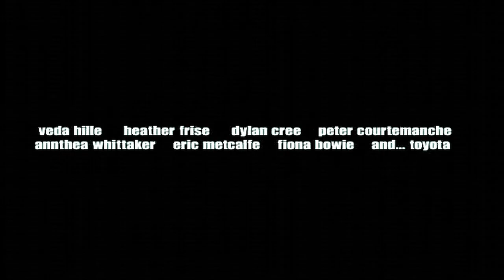california, MEXICO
A rumination on our disconnect from our environment. The nature show deconstructed - instead of the camera being invisible witness to faux hyper-narratives -  the viewer is led through a maze of moments within which nothing significant occurs.